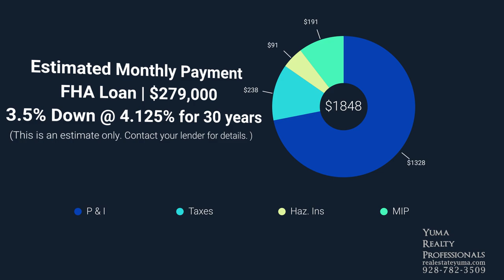3089 S 47th Dr, Yuma, AZ 85364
Pristine home in Barkley Ranch. Home features a very practical floor plan with ample room. Extremely large kitchen area with extra cabinets, skylight and pantry. 4 Bedrooms & 2 bath. Huge walk-in closet. Tile floor in family room, kitchen and high traffic areas within living room & master bedroom. Upgraded windows throughout home. All new exterior paint. Back yard is ready to be enjoyed, it features a covered patio, pavers, and decorative rock. Super nice shed with stucco and drywall. Don't miss this one!

yuma az real estate;
homes for sale in yuma az;
realtor yuma az;
houses for sale in yuma az;
homes for rent in yuma az;
yuma homes for sale;
yuma real estate;
yuma houses for sale;
era yuma;
condos for sale in yuma az;
mobile homes for sale in yuma az;
century 21 yuma az;
new homes for sale in yuma az;
land for sale in yuma az;
yuma homes for sale by owner;
realtor yuma;
mobile homes for rent in yuma az;
yuma foothills real estate;
mobile homes for sale by owner in yuma az;
keller williams yuma;
long realty yuma az;
new homes in yuma az;
exit realty yuma;
yuma condos for sale;
lots for sale yuma az;
yuma foothills homes for sale;
sierra montana yuma az;
yuma realty;
yuma homes;
long realty yuma;
the realty agency yuma az;
trail estates yuma az;
manufactured homes yuma az;
coyote ranch yuma az;
livingston ranch yuma az;
commercial real estate yuma az;
manufactured homes for sale yuma az;
yvette's home sales yuma az;
yuma mls;
homes for sale in yuma az with pool;
for sale by owner yuma az;
craigslist yuma real estate for sale by owner;
yuma land for sale;
yuma az real estate for sale;
new subdivisions in yuma az;
yuma mobile homes for sale;
property for sale in yuma az;
used mobile homes for sale in yuma az;
real estate agents yuma az;
era yuma az;
mls yuma az;
horse property for sale in yuma az;
yuma real estate for sale;
rancho sereno yuma az;
new houses for sale in yuma az;
yuma realty professionals;
exit realty yuma az;
trail estates yuma;
yuma foothills house for sale;
homes for sale in yuma az by owner;
keller williams realty yuma;
sierra montana yuma;
yuma property for sale;
ellington subdivision yuma az;
homes for sale in mesa del sol yuma az;
zillow homes for sale yuma az;
the realty agency yuma;
era matt fischer yuma az;
yuma real estate listings;
pancrazi real estate yuma;
era realty yuma az;
era real estate yuma az;
burkett realty yuma az;
century 21 yuma;
livingston ranch yuma az homes for sale;
era matt fischer realtor yuma az;
townhomes for sale in yuma az;
duplex for sale yuma az;
creative concepts realty yuma az;
yuma commercial real estate;
senior mobile home parks yuma az;
realty agency yuma;
commercial property for sale yuma az;
saguaro homes for sale yuma az;
yuma new homes;
cox realty yuma az;
land for sale by owner in yuma az;
del oro estates yuma az;
mls listings yuma az;
falls ranch homes for sale yuma az;
yuma az real estate zillow;
farm land for sale in yuma az;
cavco homes yuma az;
carol engler realty yuma az;
yuma real estate agents;
griffin realty yuma az;
raxi realty yuma az;
yvette home sales yuma;
welcome home yuma realty;
apartments for sale in yuma az;
ellington estates yuma az;
livingston ranch yuma;
homes for sale in yuma county;
homes for sale in livingston ranch yuma az;
era matt fischer yuma;
houses for sale in yuma county;
craigslist yuma az homes for rent;
homes for sale in barkley ranch yuma az;
townhouses for sale in yuma az;
yuma county land for sale;
office space for rent yuma;
yuma foothills real estate for sale;
realty agency yuma az;
the realty agency yuma arizona;
homes for sale in yuma az with acreage;
sexton realty yuma az;
cielo verde homes yuma az;
cheap mobile homes for sale in yuma az;
yuma lots for sale;
homes with acreage for sale in yuma az;
yuma houses for sale with pool;
yuma county real estate;
top real estate agents in yuma az;
yuma foothills realty;
redfin yuma az;
new housing developments in yuma az;
rancho rialto homes for sale yuma;
matt fischer era yuma;
luxury homes in yuma az;
ocotillo homes for sale yuma az;
schrader realty yuma;
araby crossing homes yuma az;
yuma foothills lots for sale;
yuma az real estate for sale by owner;
mesa del sol condos yuma az;
mls yuma az real estate;
craigslist yuma homes for sale;
country roads real estate for sale yuma arizona;
new manufactured homes yuma az;
yuma apartments for sale;
homes for sale near yuma az;
keller williams realty yuma az;
houses for sale in barkley ranch yuma az;
mobile homes for rent in yuma;
craigslist yuma real estate;
yuma homes for sale with pool;
new listings in yuma;
era yuma listings;
redfin yuma arizona;
rancho rialto yuma arizona;
livingston ranch estates yuma az;
park west homes for sale yuma az;
yuma new homes for sale;
ocotillo subdivision yuma az;
homes for sale in the counties yuma az;
yuma real estate zillow;
Yuma Realty Professionals;